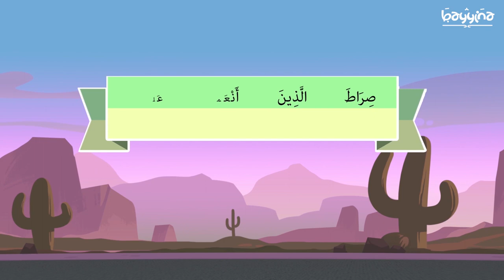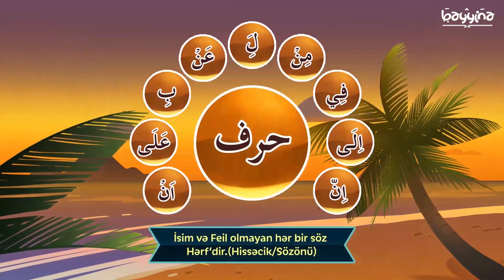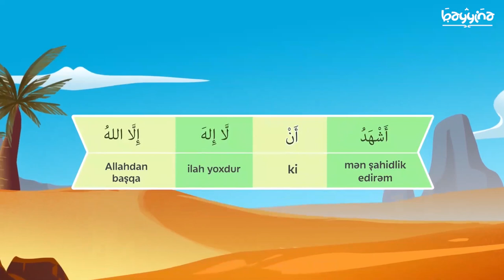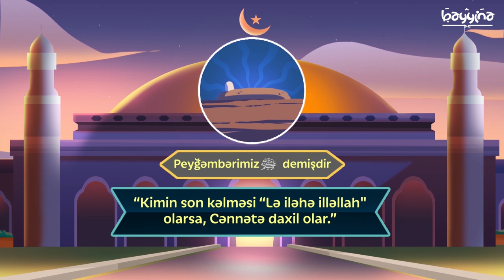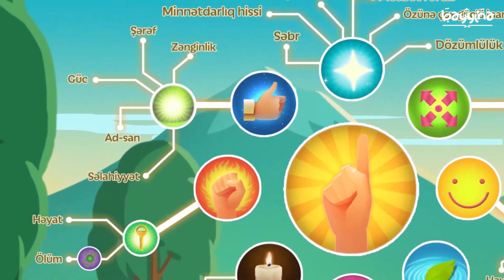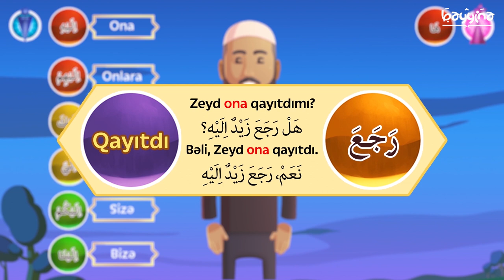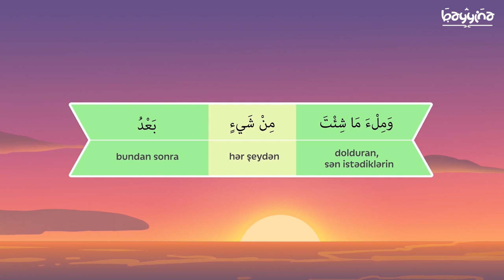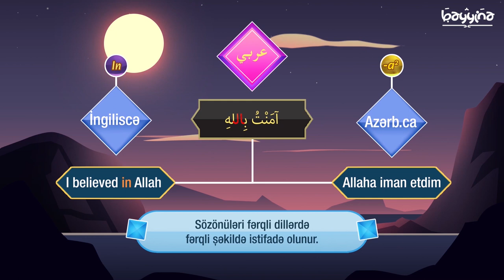ƏRƏB DİLİ DƏRSLƏRİ - (11-20-ci DƏRSLƏR BİR VİDEODA ~ 1 SAAT)